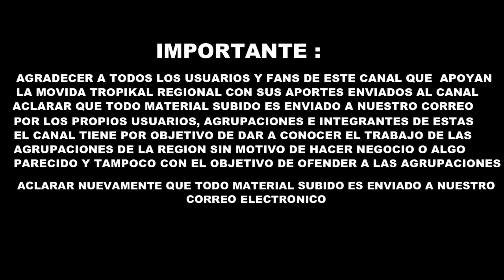Paskual y su Alegria - En Vivo Mix 6 Aniversario de Punitaqui 2020